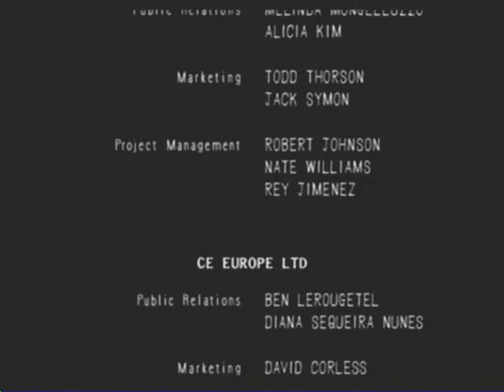Let's Play: Haunting Ground - Part 41 - What ending did we get??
Credit jumble and ending result :D